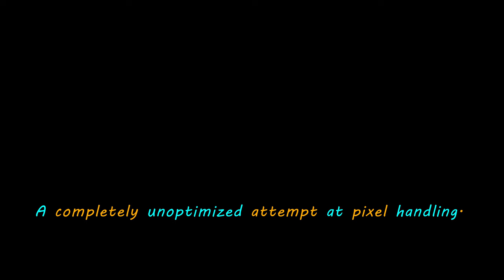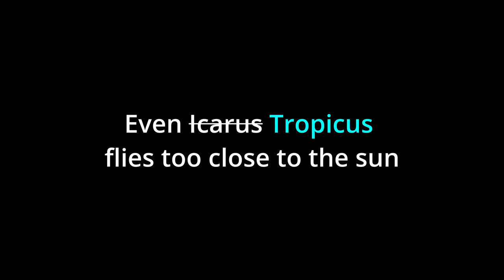Tropicus CENTERSTAGE Robot Reveal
This is a concept robot I put together to play the 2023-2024 FTC CENTERSTAGE game challenge. It is designed to pick up pixels from the floor and place them on the Backdrop. It was initially planned to have a winch and a detachable hook but I ran out of control channels on the microcontroller when I needed to add the claw deploy mechanism.

Drivetrain: AndyMark MecanAM drive with 4" BB mecanum wheels and NR Bevel gearboxes to mount the motors between the wheels.

Intake: AM Compliant wheel intake with the rims removed. The front has 2 counter rotating rollers that feed a conveyor. The back has a pair of rollers that move the pixels to the front intake.

Conveyor: Urethane belts that raise the pixels up and drops them in the front pocket.

Claw: Servo claw that holds 2 pixels end to end

Claw Deploy: A servo driven 4 bar linkage that extends the claw away from the robot and up against the Backdrop. This was added as the elevator moving parallel to the Backdrop couldn't get the pixel horizontally close enough.

Lift: a pair of AndyMark 3 Stage Compact Linear Slides mounted to face each other. Only 1 set was strung up with cable and driven by a 14:1 motor.

Overall, the intake geometry isn't optimised and transition from flat on the ground to going up the conveyor is a little rough. The system definitely could use some sensors to know when it has acquired the pixels as well as inform the driver what colors are in what order. Additionally, the back set of rollers should be on a higher reduction motor than the 4:1 that's currently there.

The intake speed is definitely the slow down in this robot and the inability to climb or launch the drone would definitely hold it back if it were used in competition.